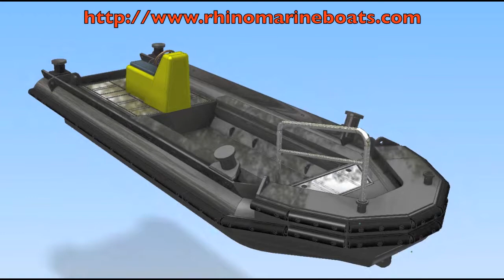Rhino 690 ID - Product presentation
See the brand new Rhino 690 propelled by a Steyr inboard diesel coupled to a Ultrajet water jet drive.
Great performances and manoeuvrability qualify this new craft.